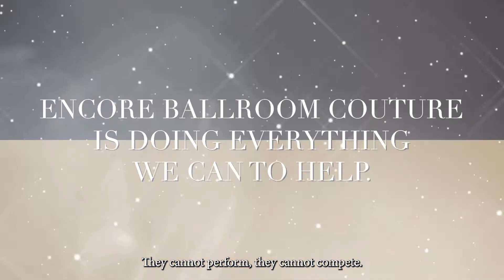Ukranian T Shirt Promo